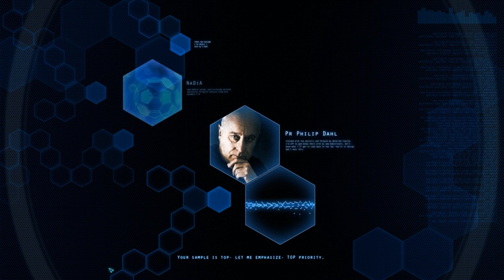Is It Pure? - Transcripted Gameplay and First Impressions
Stylosa and Kirioth play Transcripted, a mixture of two incredibly addictive and vastly popular casual gaming styles: the dual-stick shooter and the match three puzzle game. In Transcripted players take control of the Nano Probe, a microscopic apparatus used to combat disease. However the question remains, is it pure? Let's find out!